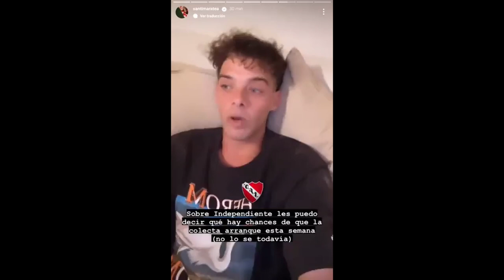Santiago Maratea sobre colecta de Independiente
La facilidad con la que Néstor Grindetti, presidente interino del Club Atlético Independiente ha dado el OK sin consulta alguna a los socios, para que Santiago Maratea realice su colecta para pagar las deudas del club que se estiman en más de 25 millones de dólares, ya comienzan a generar dudas y criticas entre los socios e hinchas, además de ser una movida con más dudas que certezas.

Por el ejemplo, la ayuda de Maratea tiene un condicionamiento por lo menos que se dio a conocer y es que los primero 5 millones de dólares sean para pagarle la deuda al club América de México, es decir, alguien que no pertenece al club, impone condiciones, algo que en principio es violatorio de los estatutos por los que se rige el club, pero que Grindetti está dispuesto a incumplir con tal de recibir el dinero.

Nada han mencionado al momento sobre el porcentaje que Maratea se llevará de la recaudación, situación que debería ya ser transparentada a la comunidad, para mostrar transparencia.

Por los dichos del propio Maratea, respecto a que en solo 3 días el estima tener la mitad del dinero recaudado, con lo difícil que es conseguir aportes, es de pensar que la colecta es la excusa perfecta para que algunos aprovechen a blanquear dinero y no hay ninguna aclaración de si la colecta va a ser auditada para evitar justamente esa situación, más en un club donde justamente lo que le ha faltado a la fecha es transparencia.

Por otro lado, nada se dice respecto a las denuncias por el vaciamiento del club y Grindetti que solicitó licencia como intendente, supuestamente para ocuparse de la situación económica del club, parece que está muy tranquilo porque en lugar de ocuparse como prometió por sacar al club del problema, está dando vueltas por la provincia de Buenos Aires con su campaña política, es decir, no trabaja como intendente, ni como presidente del club, es decir, sus prioridades no son honrar a quienes lo votaron sino sus propias ambiciones, cosas que deben tener en cuanta al momento de votar, si lo que quieren es un tipo que sin problemas deja sus obligaciones para ir a gastar el dinero que no es de él y mostrarse en cualquiera menos en donde debe estar.